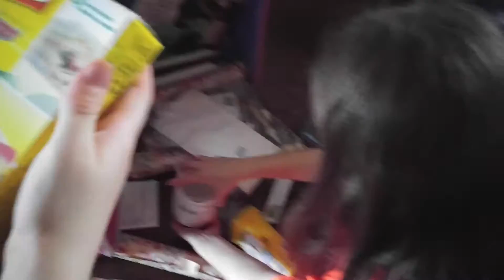Unboxing our DisneyKids Preschool Playdate Box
Opening all of our supplies for our upcoming Disney Kids Preschool Playdate Party!